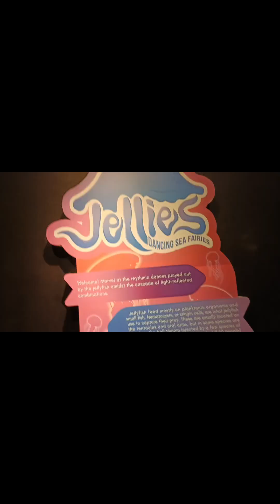SA TAGAL NG PANAHON 36Y/Old NGAYON LNG NAKARATING NG OCIAN,PARK